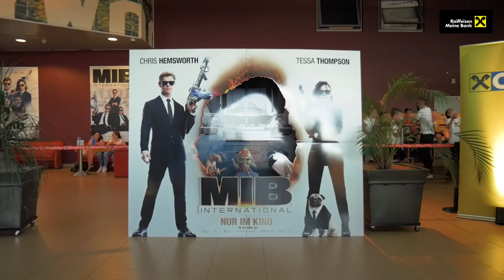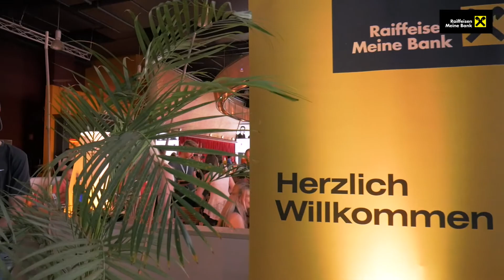Raiffeisen Movie Night 2019